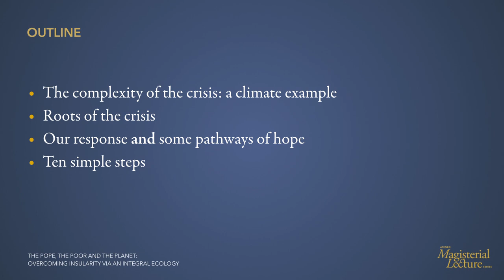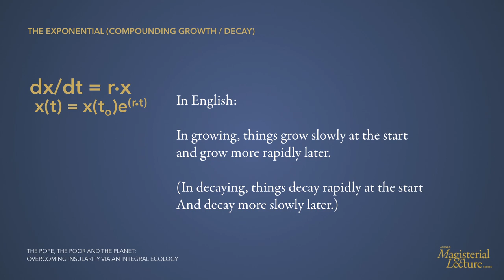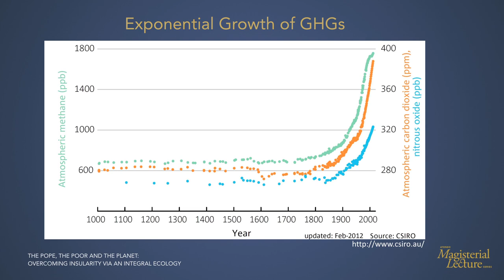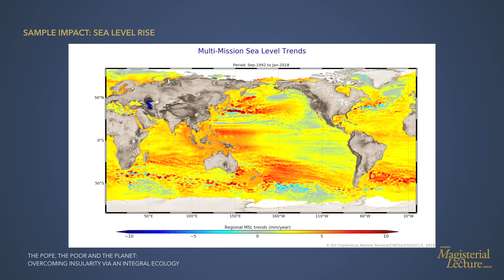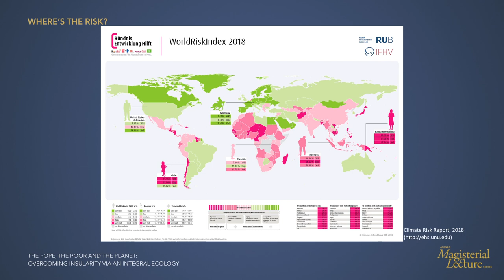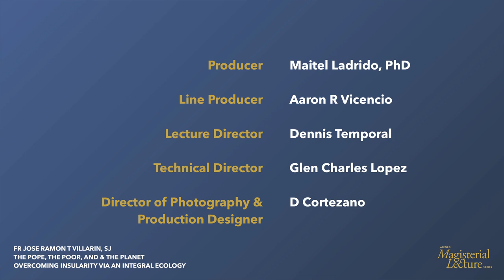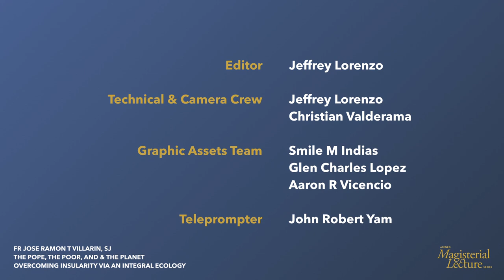The Pope, The Poor, and the Planet: Overcoming Insularity via Integral Ecology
Fr. Jett discusses the complex nature of environmental issues, focusing on climate change as an example, the need to shift to a more integral ecology, and what we need to do as a community and as individuals.

to access the full learning packet (transcripts, slides, etc.)

Fr Jose Ramon T Villarin SJ, is an atmospheric scientist, Jesuit, and outgoing President of the Ateneo De Manila University (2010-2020). Before being elected as University President, he was president of Xavier University-Ateneo De Cagayan. His research and contribution in the field of climate change earned him a seat as the lead reviewer of the UN Convention on Climate Change.